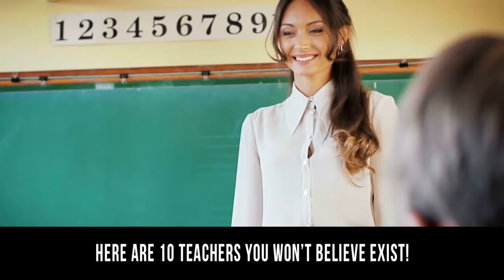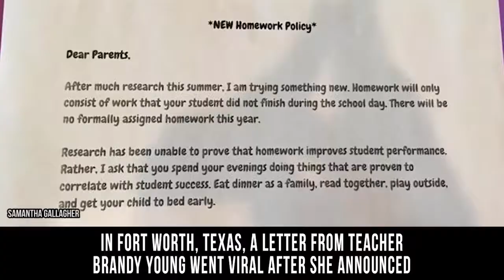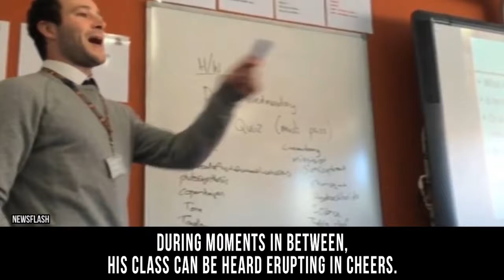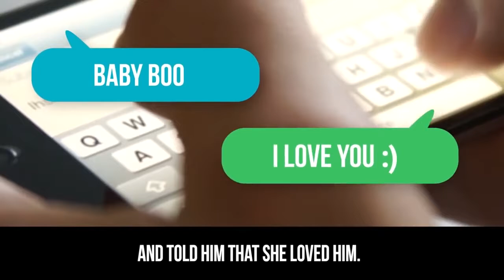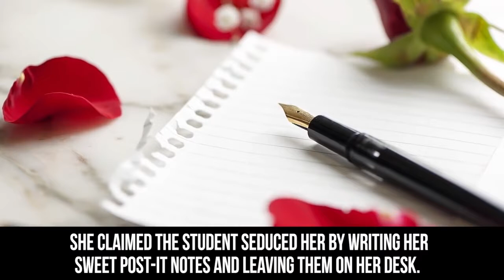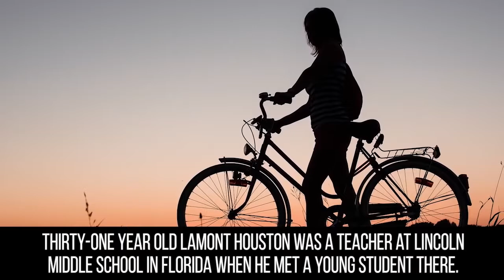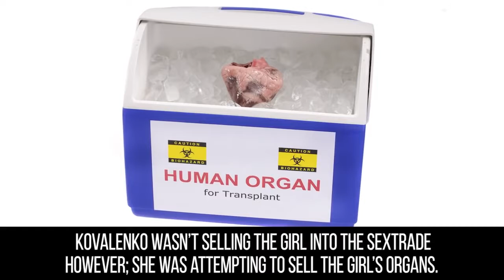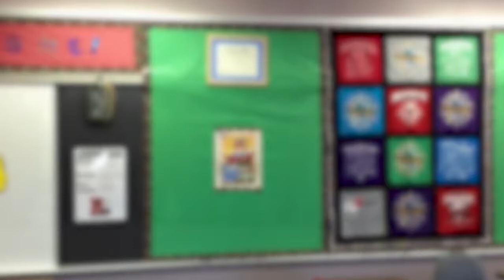10 School Teachers You Won't Believe Exist Compilation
i want to show you this ...